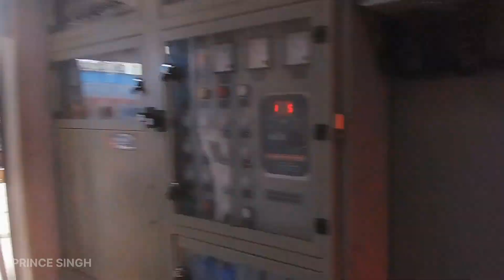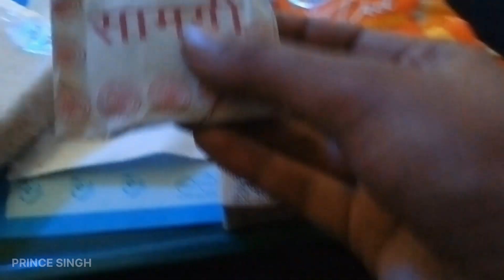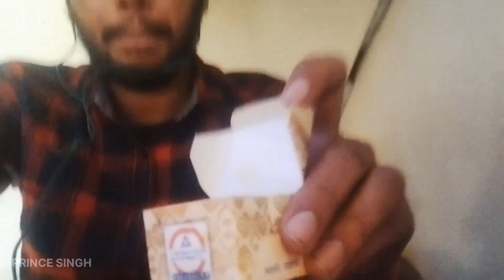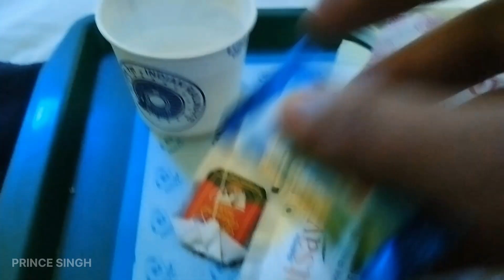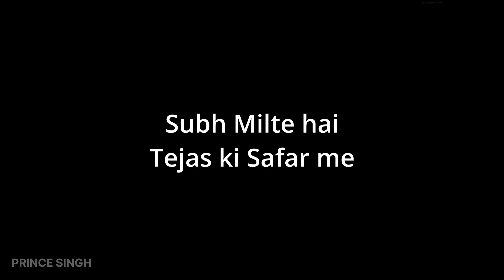Tejas Rajdhani Express || Delhi to Patna Journey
Tejas Rajdhani Delhi to Patna Journey, Hello Friends, for the first time I travelled with Tejas Rajdhani Delhi to Patna, This is 12 hours long journey which starts from evening to next morning.